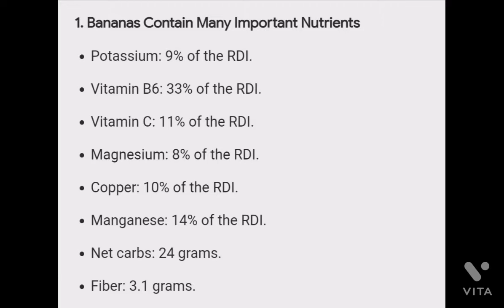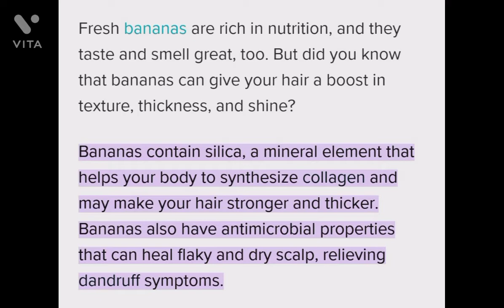घर पर करे बालो को झड़ने से रोकने का उपाय Frizzy Hairसे छुटकारा in1Wash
घर पर करे HAIR SMOOTHENING और पाए SOFT STRAIGHT HAIR💕|Dry Frizzy Hair से छुटकारा in 1Wash